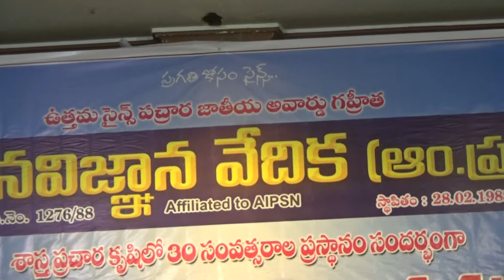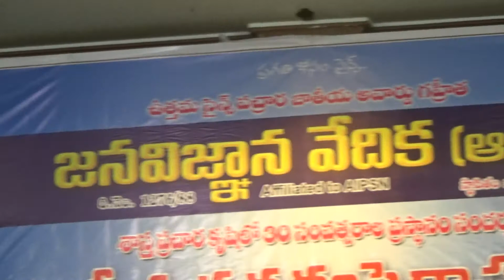JVV 30 YEARS| MESSAGES FROM SENIOR JVV MEMBER'S | GUNTUR |JvvAndhra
Janavignana vedika is an organisation in Andhra Pradesh. The state unit of Janavignana vedika which is striving to create awareness among people about the importance of science in daily life and also to impress them about the evils of supersitions.JVV Has been selected winner of NATIONAL AWARD for best efforts for science and Technology communications for the year 2005.

video credits: raja shekar, mahesh